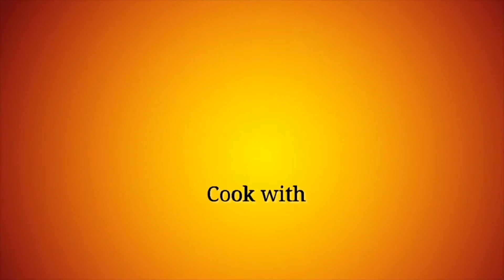Combo Recipe/Paruppu Rasam & Murugakkai Kootu Recipe/House Kitchen cook with Akshaya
INGREDIENTS TO PREPARE PARUPPU RASAM:
1. Tomato 2
2. Toor Dal 4 TBSP
3. Turmeric Powder 1/4Tsp
4. Hing 1/2 Tsp
5. Required water
(4to5whistles)
6. Tamarind (a shallot size)
7. Pepper 1/2 Tablespoon
8. Cumin Seeds 1/2 Tablespoon
9.Garlic 10 Piece
10. Coriander Seeds 1/2 Tablespoon
11. Green Chillies 1
12. Oil 1 Teaspoon
13. Ghee 1Teaspoon
14. Mustard seeds 1tsp
15. Fenugreek 5to6
16. Curry leaves
17. Dry red Chillies
18. Required Water
19. Required Salt
20. Coriander seeds

INGREDIENTS TO PREPARE DRUMSTICK KOOTU:
1. Oil 2 TBSP
2. Mustard Seeds 1 Teaspoon
3. Urad Dhal 1Teaspoon
4. Curry Leaves
5. Dry red chillies 2
6. Hing 1/4 Teaspoon
7. Shallots 1 Handful
8. Turmeric Powder 1/4 Tsp
9. Drumstick 3
10. Required Water
11. Required Salt
12. Coconut 1/2 Cup
13. Shallots few
14. Cumin seeds 1tsp
15. Funnel seeds 1/2 tsp
16. Dried Red chillies 3
17. Curry leaves few
18. Water
19. Coconut Paste

House Kitchen
Akshaya

9. Drumstick 3
10. Required Water
11. Required Salt
12. Coconut 1/2 Cup
13. Shallots few
14. Cumin seeds 1tsp
15. Funnel seeds 1/2 tsp
16. Dried Red chillies 3
17. Curry leaves few
18. Water
19. Coconut Paste

House Kitchen
Akshaya